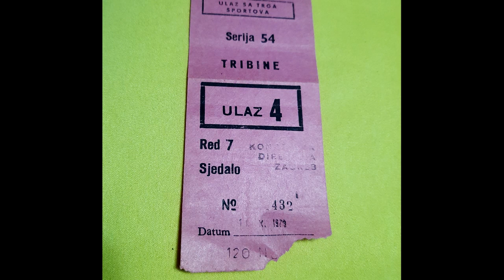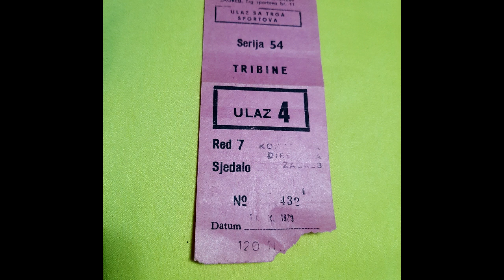ERIC CLAPTON, Hala sportova Zagreb 1979 Jugoslavija (karta)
Sjajan poklon jednog sakupljača!
HVALA!